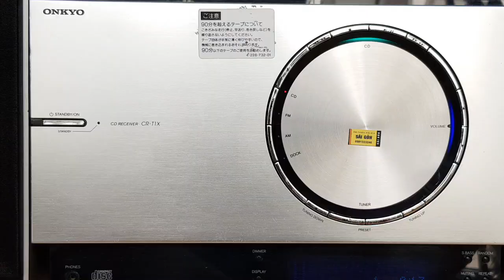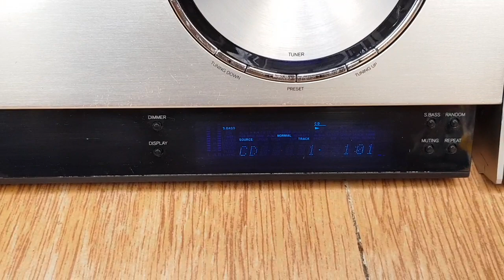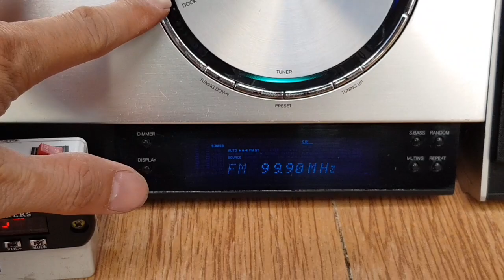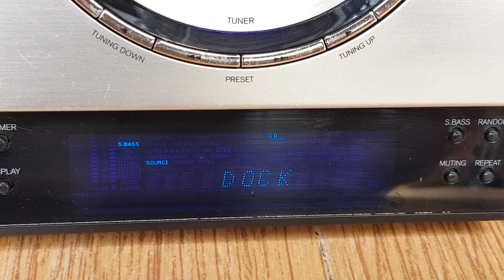Hàng độc Onkyo T1X kiểu dáng quá độc. Chất âm cực hay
amthanhkhoahoccongnghe giới thiệu
Dàn loabai nội địa Onkyo T1X độc lạ như hình
Mọi chức năng hoàn hảo
Cd đọc tốt
Fm full đài Việt
Dock kết nối điện thoại hoặc máy tính hoặc tivi nghe nhạc qua jack 3.5 tặng kèm
Chất âm Onkyo hay chi tiết ko phải bàn cãi nhiều. Bass dày treble sáng sắc sảo.
Giá chỉ 1tr2 cho hàng độc lạ nhé.